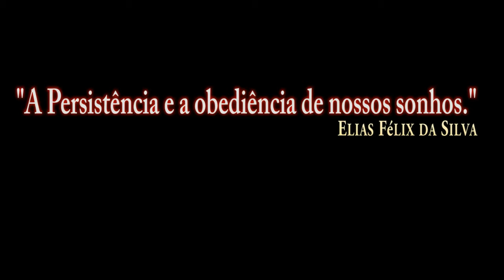DCS World Open Beta/SOM M61A1 Vulcan/PT-BR_VÍDEO 1456